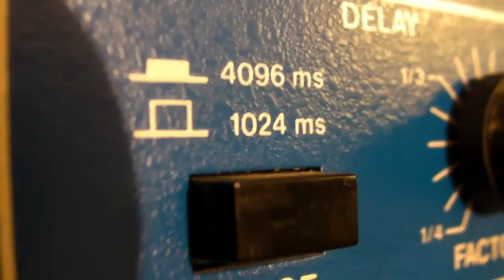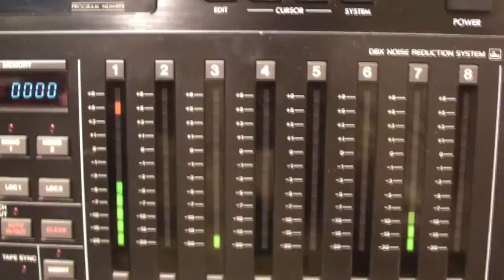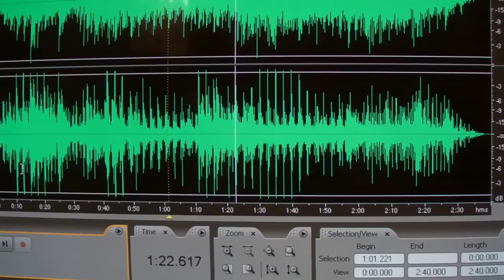DeltaLab Echotron -- 4sec Rackmount Looper/Delay Demo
Here is a short demonstration of the somewhat rare Deltalab Echotron, a 4 second looper that is actually fairly full featured as loopers go, especially from the era of early digital delays. There is a fair amount of info online re. the unit so I won't bore you, but it's cool as it has a visual metronome, hard and soft feedback (to simulate tape hi-end rolloff and softening of the repeats...pretty cool) and a very handy mix control to quickly adjust your new signal to the level of the loop. something a lot of looper pedals now have trouble with. I recorded two passes of acoustic guitar to my Tascam 238 8 track cassette recorder using essentially the same settings on the Echotron, so basically I have one loop playing off the first loop. I then added cabasa for minimalist percussion and acoustic bass. Everything was mic'd with the SM-27 Shure LD mic through my Hamptone tube mic pre, Allen and Heath board and on to the 238. Mixdown was back through the Allen and Heath board with the ART Pro VLA tube compressor inserted and with some delay and subtle reverb. Delay was likely from Line6 Echopro and reverb likely from Kurzweil Rumour. I did this 18 months ago, so am getting hazy. Tracked ultimately to Adobe Audition and processed in Vegas with some quick video I shot today. Playing is eh. ok. emphasis was on playing with the Echotron. This was my first try with this unit and these are my only takes, so far from perfect. Excerpt from 12minute jam. Enjoy...